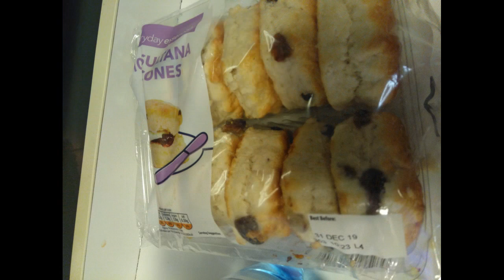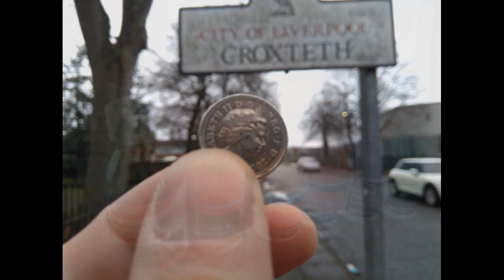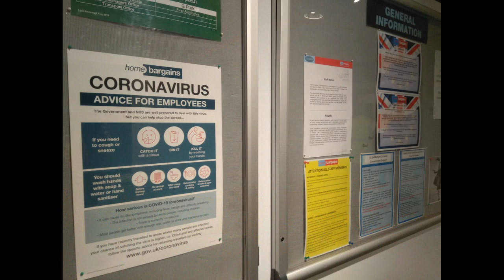LIVERPOOL (and London) - 14 X 2019 / 27 III 2020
"Last night I heard Your voice -
 You were crying, crying,
 You were so alone...
 You said Your love had never died,
 You were waiting for me at home...
 Put on my jacket, I ran through the woods,
 I ran till I thought my chest would explode."